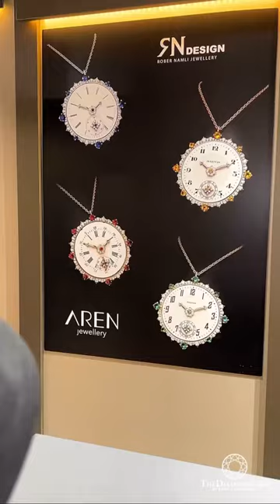⏱️Watches inspired by The Ottoman Empire!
@istanbuljewelryshow X @thediamondtalk

The Ottoman Empire ruled over Istanbul from the late 13th century until the early 20th century, and had a very significant influence on Jewellery making with the use of exquisite craftsmanship, symbolic elements, and incorporation of precious materials. This influence is still evident in contemporary jewellery design, and pieces inspired by Ottoman traditions which are treasured by collectors and enthusiasts around the world!

👉At the Istanbul Jewelery Show, I discovered these timeless watches inspired by the Ottoman Empire, by Arden’s Fine Jewelers, that reminded me of the exquisite watches and clocks I saw during my visit to the Topkapi Palace Musem, a must-visit museum for all jewellery enthusiast!

✨ Istanbul Jewelry Show
🗓️5-8 October 2023
📍 Istanbul Expo Center, Turkey 🇹🇷